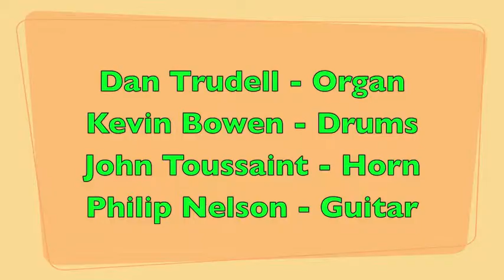AUTUMN JAZZ AT THE MEYER THEATER PT 3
Dan Trudell plays the Meyer Wurlitzer Organ with a Jazz Combo assembled by Tom McNeely for a one time performance before a live audience.  Green Bay, WI.Like the Packerland Theater Organ Society on Facebook for future concerts.